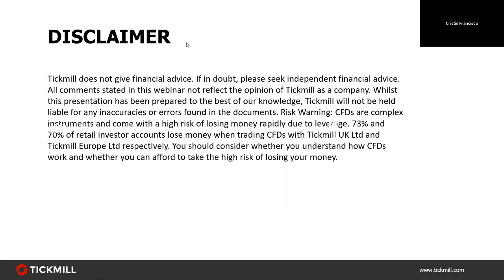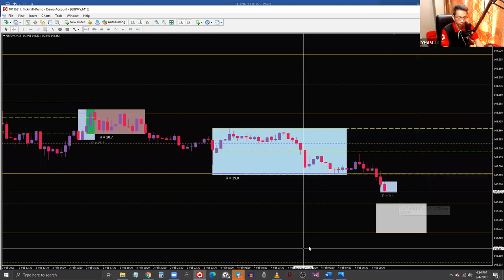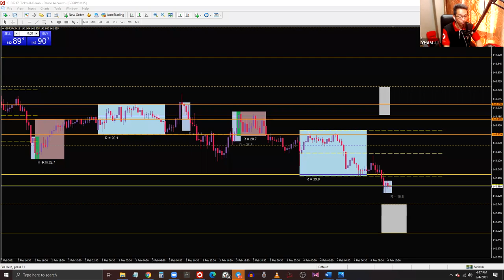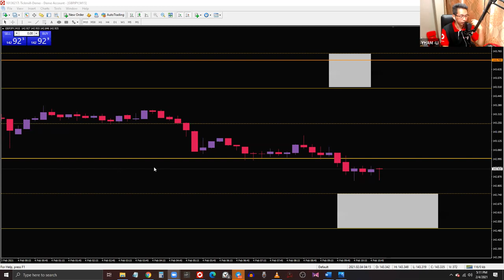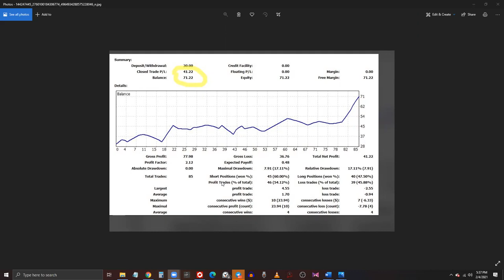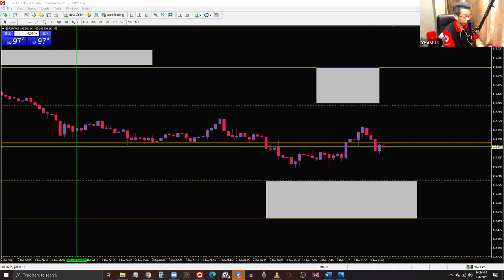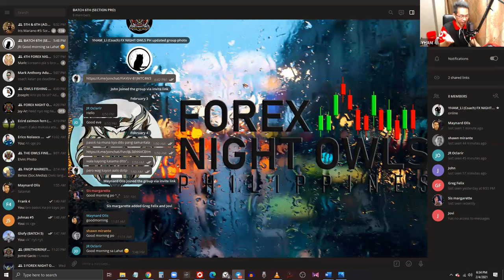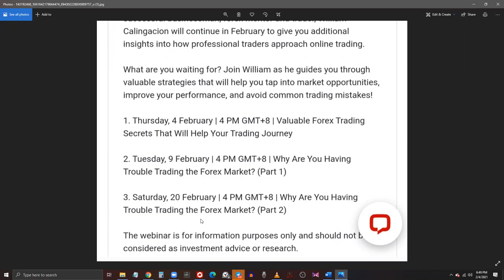3 in 1 Forex Trading Online Workshop (Part 2) 04.02.21